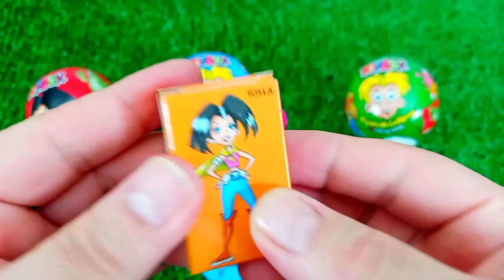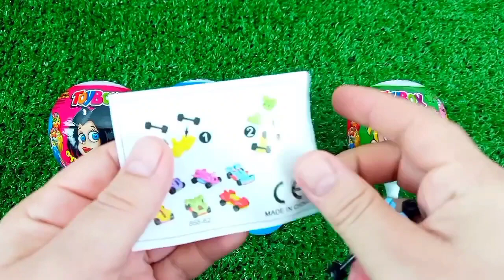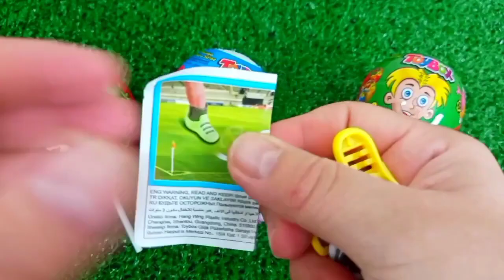ASMR RAINBOW 막대사탕과 과자! 맛있는 무지개 막대사탕ASMR Mukbang 두찜 신메뉴 스팸부대찜닭 먹방 떡볶이 튀김 치즈볼 | HIU